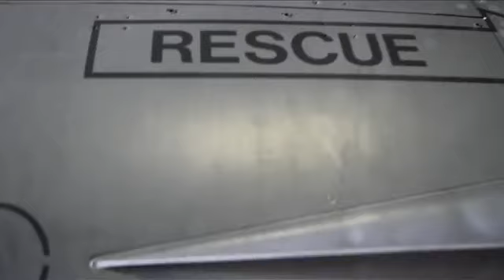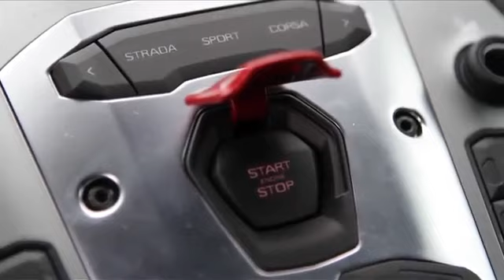Lamborghini Aventador vs F16 Fighting Falcon